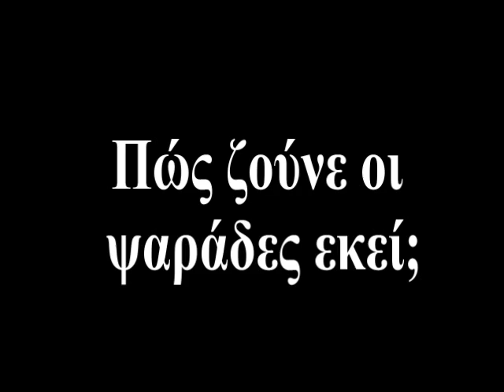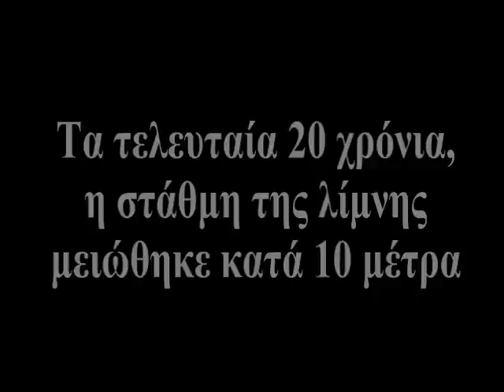Ψαράδες στη Δοϊράνη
Lake Doirani has lost lots of water. In the past there was a big overfishing, wich influenced nowadays fish population. How fishermen can survive in there?
Το σχέδιο αυτό χρηματοδοτήθηκε με την υποστήριξη της Ευρωπαϊκής Επιτροπής.
Η παρούσα δημοσίευση (ανακοίνωση) δεσμεύει μόνο τον συντάκη της και η Επιτροπή δεν ευθύνεται για τυχόν χρήση των πληροφοριών που περιέχονται σε αυτήν.